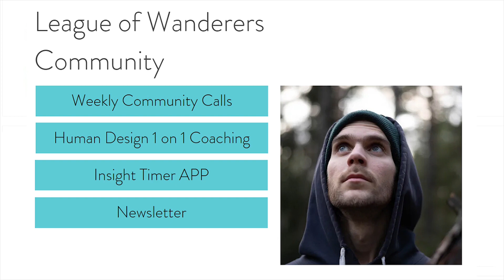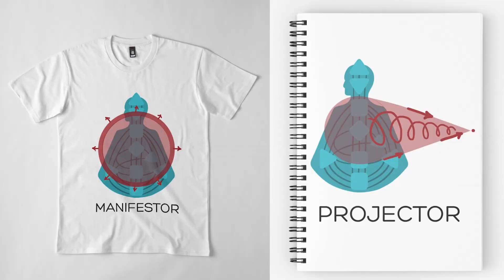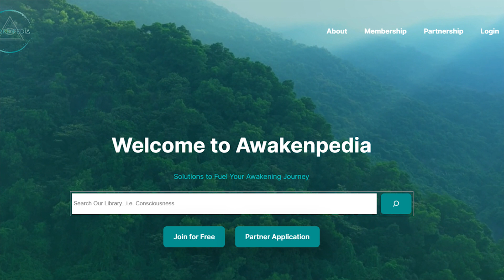Grateful For Rejection - Universal Guidance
[ Audio Courses ]

[ Community , Coaching and Content ]

Insight Timer Meditation APP - Stress release movement classes and QNA sessions